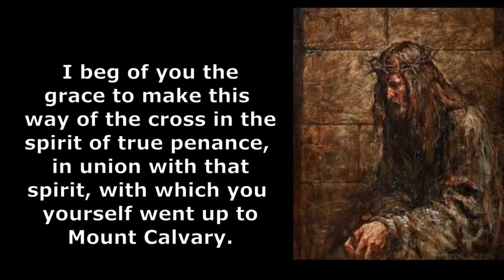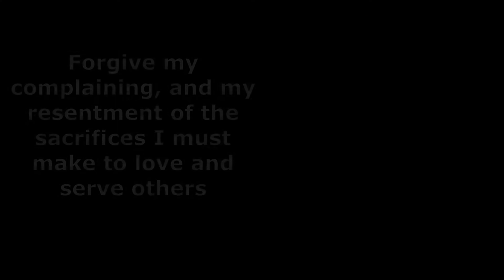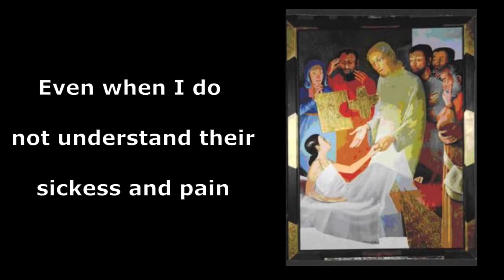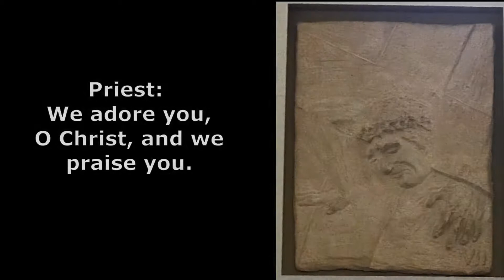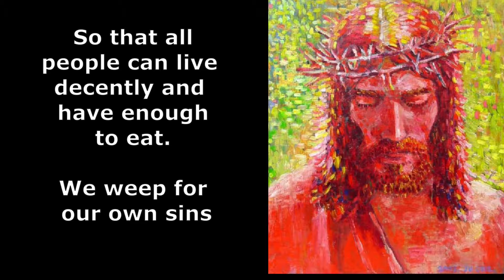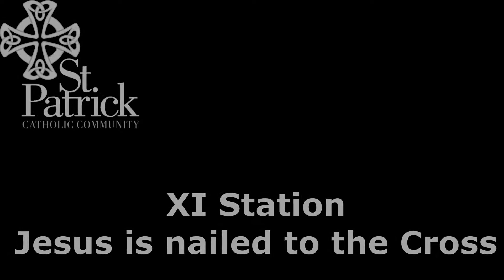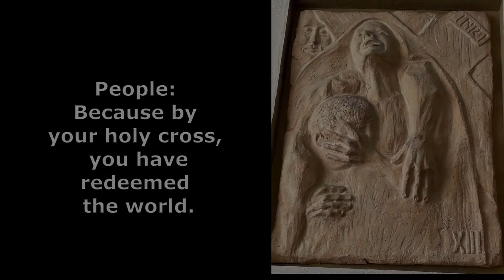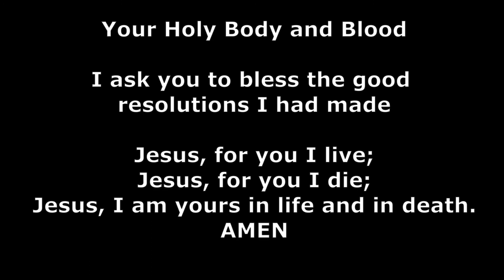All the Stations of the Cross with Gregorian Music with visual icons